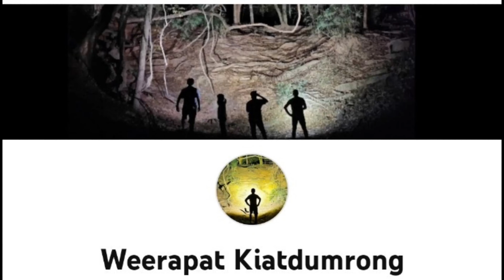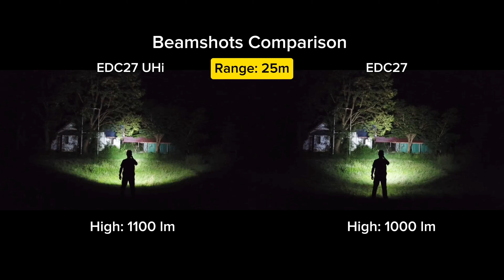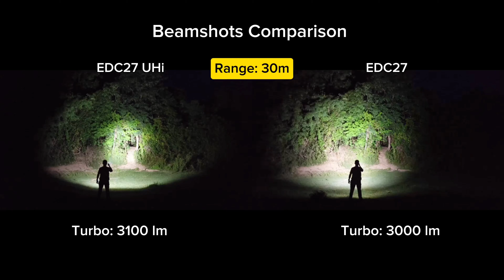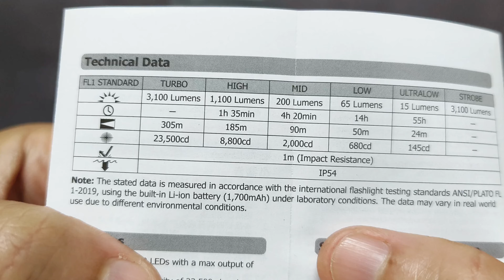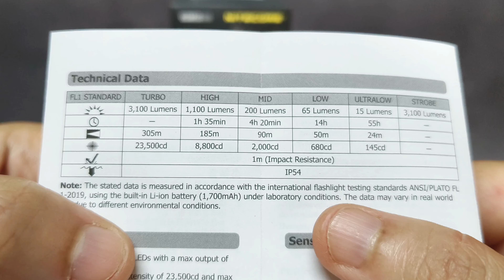รีวิวไฟฉายแทคติคอล Nitecore EDC27 UHi อัพเกรดระบบใหม่ หลอดใหม่ ส่องไกล แรงกว่าเดิม